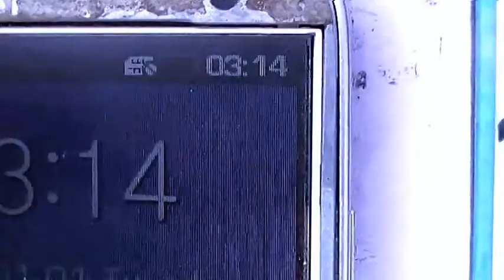how your mobile phone charge by mini solar plate every were